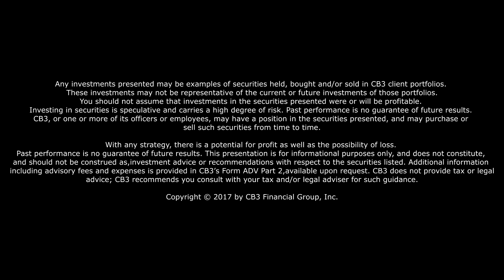2017 09 26 One Minute Wisdom Episode 001